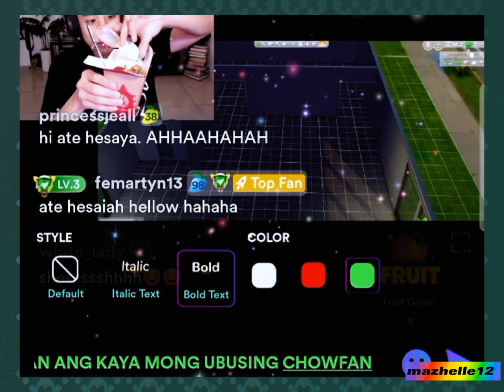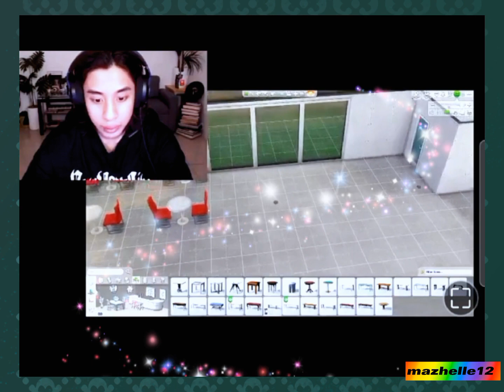onting break then part2 of building Chowking resto🤩 mikkiclaver bgyoshortv bgyo mikkikumu🧛